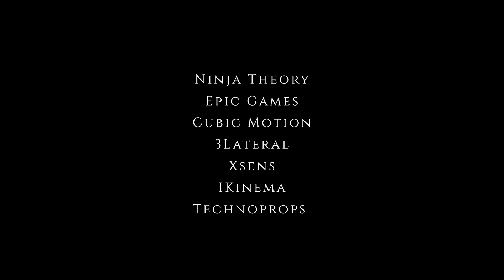Hellblade: Senua's Sacrifice — Сенуйя! (HD)